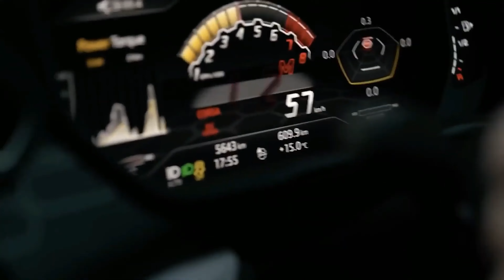luxury / billionaire lifestyle - Ты и Я (You And Me) | 「video edit」| 4K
beat drop: 00:13

tags(ignore): remix,car banger,car bass,bass music,brazzilian bass,gang,tik tok,tik tok remix,club music,car,boosted music,popular audio edits,audio edits,trending edit audios,audio edit,song,şarkı,edit audio,slowed,reverb,slowed + reverb,slowed reverb,bass boost,Ты и Я,Xcho,billionaire life style,Ti i Ya,video edit,4K,luxury,billionaire,life style,rich,money,millionaire lifestyle,millionaire,motivation,billionaire motivation,billionaire lifestyle motivation, luxury lifestyle, billionaire lifestyle, rich people, expensive things, cars, houses, yachts, private jets, fashion, jewelry, travel, luxury travel, exotic locations, beautiful places, video edit, 4K, Ti i Ya, Ты и Я, Lamborghini, Ferrari, Rolls-Royce, Bentley, Bugatti, Porsche, Aston Martin, Mercedes-Benz, BMW, Audi, Lexus, Cadillac, Tesla, Gucci, Louis Vuitton, Chanel, Dior, Hermes, Rolex, Patek Philippe, Cartier, Omega, Breitling, TAG Heuer, Hublot, vacation, vacation destinations, travel vlog, travel video, travel guide, travel tips, travel inspiration, travel photography, travel montage, video montage, video editing, videography, music video, music edit, Feduk, Ты и Я, Ti i Ya, Patek Philippe, Cartier, Omega, Breitling, TAG Heuer, Hublot, vacation, vacation destinations, travel vlog, travel video, travel guide, travel tips, travel inspiration, travel photography, travel montage, video montage, video editing, videography, music video, music edit, Feduk, Ты и Я, Ti i Ya, wealth, money, success, opulence, extravagance, glamour, glitz, luxury goods, designer brands, high-end fashion, jewelry, watches, yachts, private jets, mansions, penthouses, villas, resorts, exotic vacations, beautiful places, travel vlogs, travel videos, travel guides, travel tips, travel inspiration, travel photography, travel montages, video montages, video editing, videography, music videos, music edits.